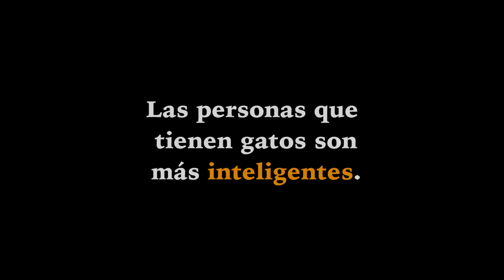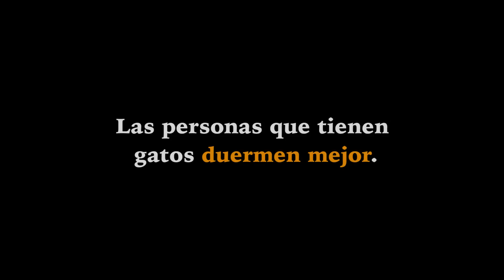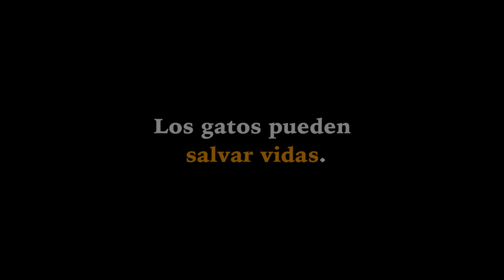Comprobado científicamente: 10 razones para vivir con un gato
Los amantes de los gatos siempre lo han sabido: un gato no solo te hace feliz y te relaja, sino que además estas bolitas de pelo hacen el pack completo. Por fin, los científicos lo han demostrado. Aquí te presentamos las mejores razones por las que tener un felino en tu hogar es la mejor idea que podrías tener.